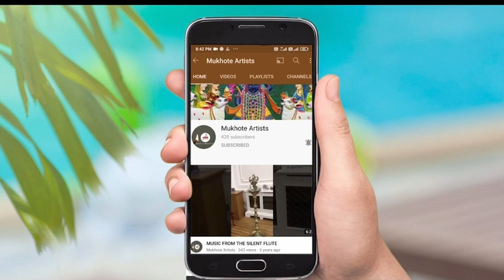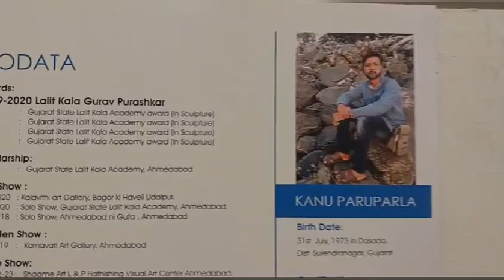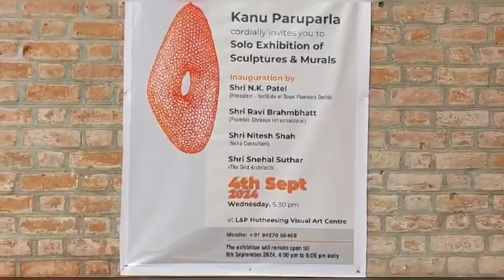Solo Exhibition of Sculptures & Murals by Kanu Paruparla